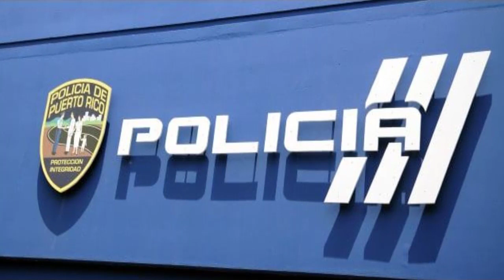Un policía lo envió al hospital